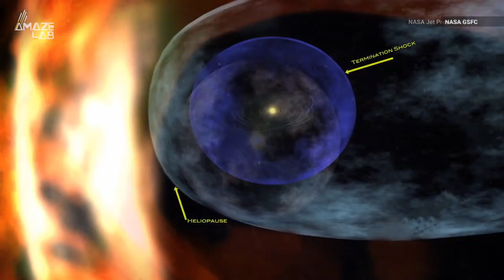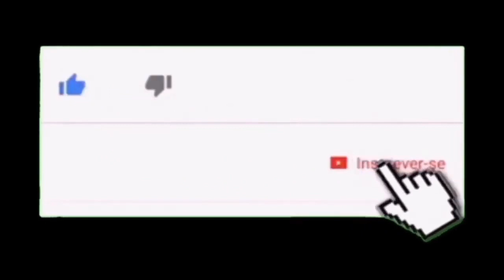ENTRE A VOYAGER 2 E O ESPAÇO INTERESTELAR TEM UMA PAREDE DE FOGO DE QUASE 50.000 GRAUS!!!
Os cientistas descobriram, graças à sonda espacial Voyager 2, que a região em torno da borda externa do nosso sistema solar é composta por vento solar, que colide com a sopa de plasma interestelar, uma parede de 49.500 graus célsios de plasma de baixa densidade, não esquente, a baixa densidade indica que a Voyager pode passar por ela sem problemas ou melhor sem derreter.

De acordo com um artigo publicado no início deste mês na revista Nature Astronomy o meio interestelar muito local, também conhecido como parede de plasma quente é variável próximo à heliopausa e mais quente que o esperado observações previam uma temperatura de um meio interestelar muito local de 14.700. a pouco menos de 30.000 graus célsios.

A heliosfera, que o Sol fornece, bloqueia 70% dos raios cósmicos interestelares. Se não tivéssemos este escudo, esses raios cósmicos se carregariam e interagiriam conosco aqui na Terra, causando um aumento sério na quantidade de radiação que absorveríamos.

Não está claro como a parede do plasma afetará seres biológicos inviabilizando viagens interestelares, caso os seres humanos decidam ir além de Marte e, eventualmente, deixar nosso sistema solar, mas considerando tanto a Voyager 2 quanto a Voyager 1  parece que pelo menos nossas naves interestelares não seriam afetadas negativamente

Crédito imagens:

Canal Amaze Lab
Canal Rahasya Tv